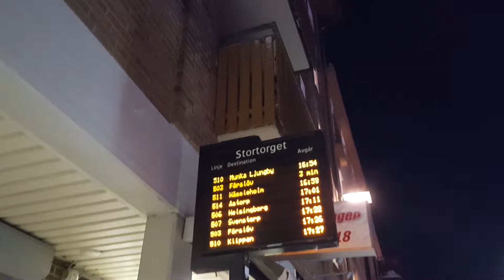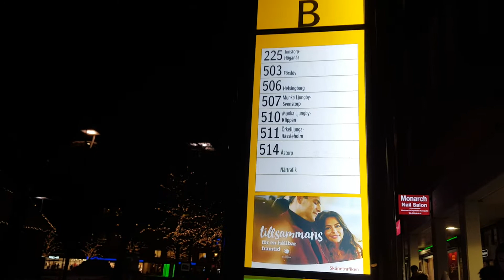Sweden Ängelholm City